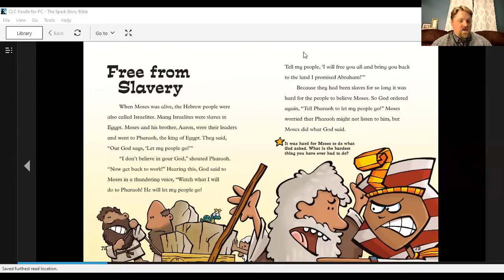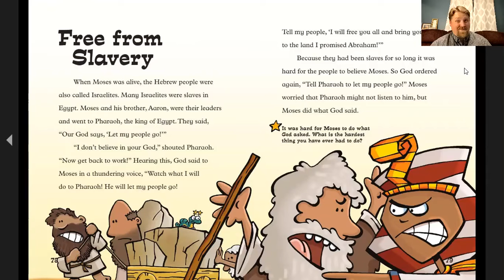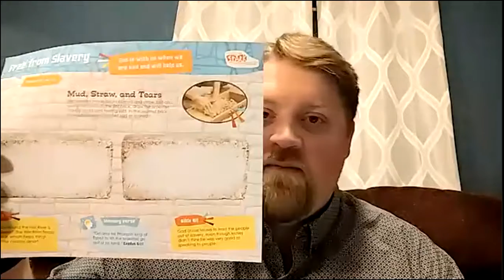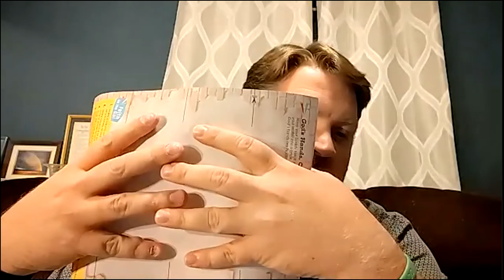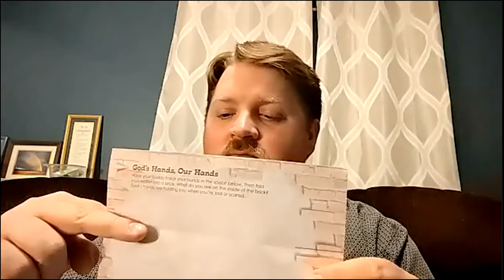10/11/2020 Sunday School: Free from Slavery